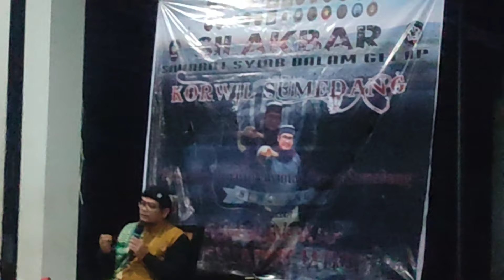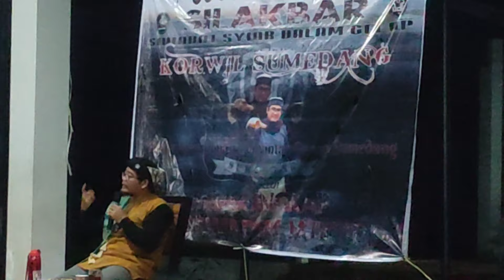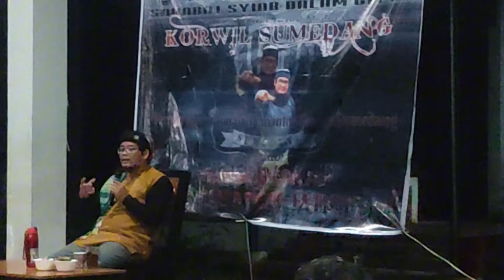nasehat istiqomah I syiar dalam gelap I M Hakim Bawazier